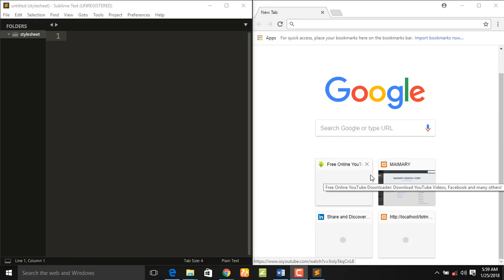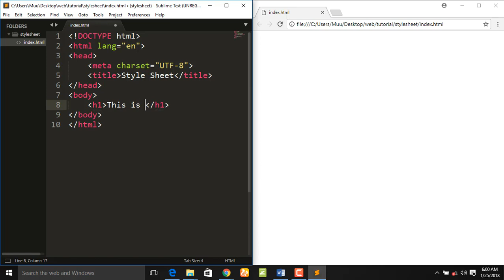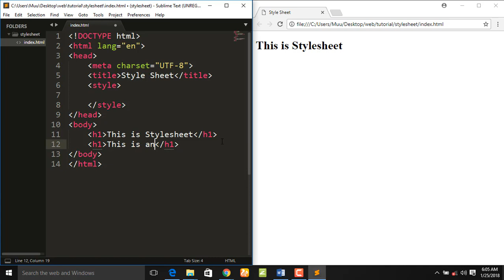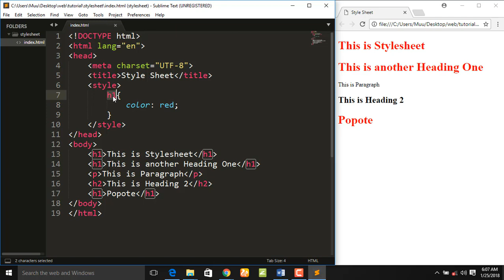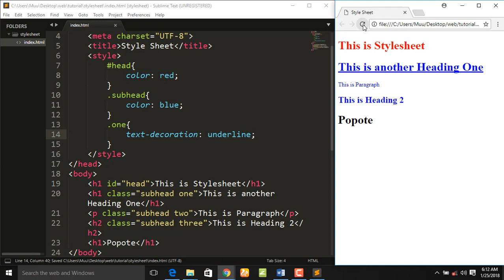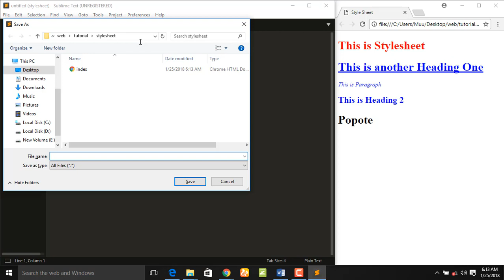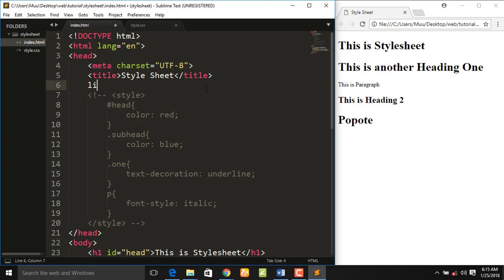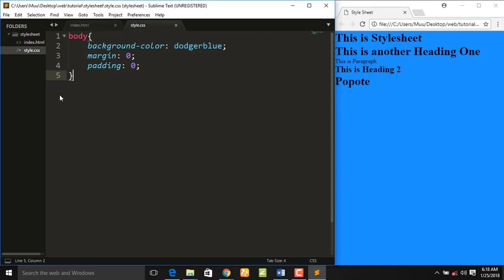Introduction to CSS In swahili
Jifunze Castading style sheet CSS kwa lugha ya Kiswahili